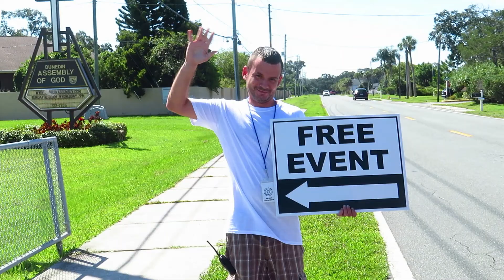Dunedin Fest // Express Jesus (Outreach)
September 2021

*If you desire to sow into future events like these follow the link and swipe to outreach;